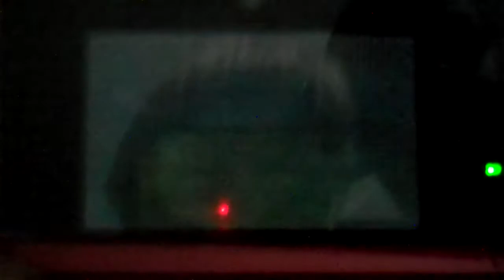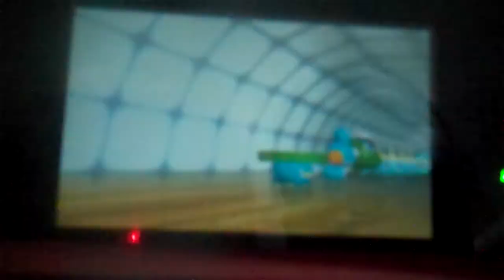pokemon rumble blast walkthrough episode 24: fish or pancake?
contains special guest star pokemonT